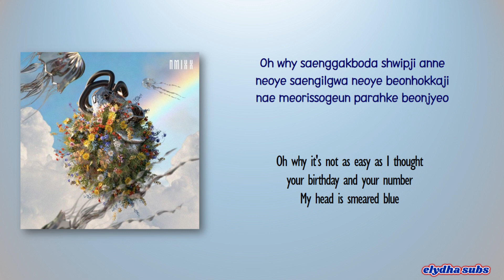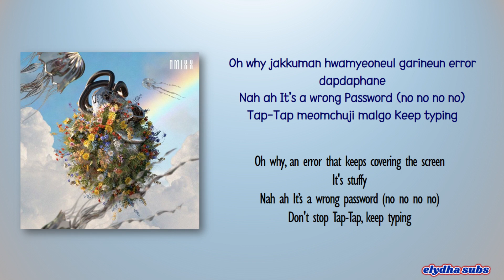NMIXX – PAXXWORD [Rom|Eng Lyric]